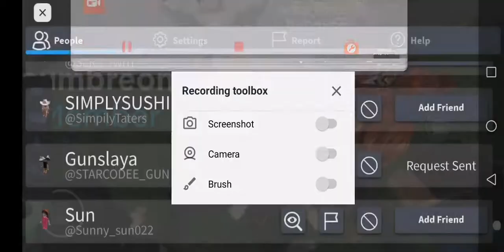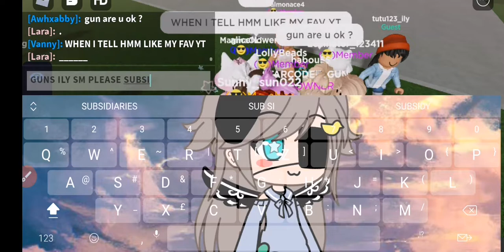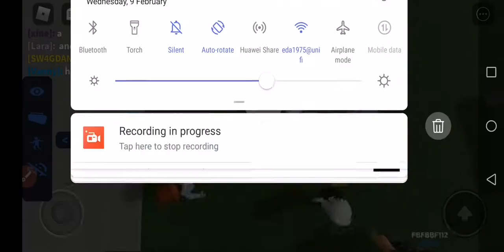I MET GUNSLAYA OMG!!!!!! ILY SMMMMM LAYA